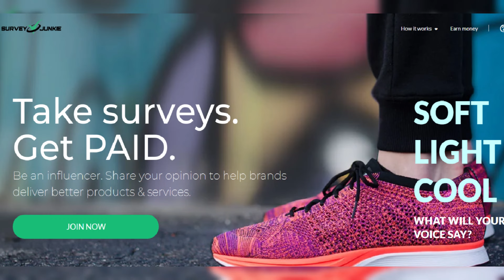Duncan James 'heartbroken' as he shares news of his best friend's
Duncan James 'heartbroken' as he shares news of his best friend's death